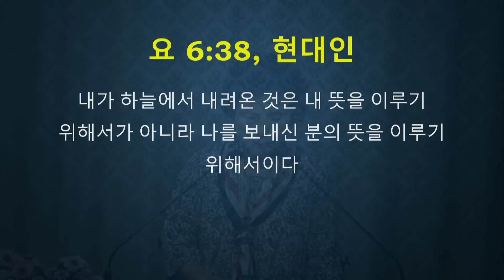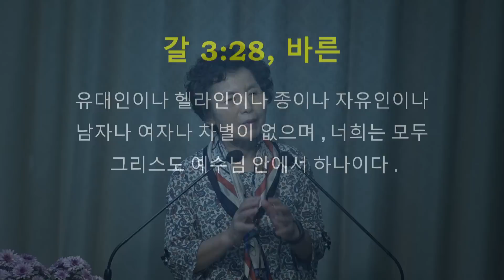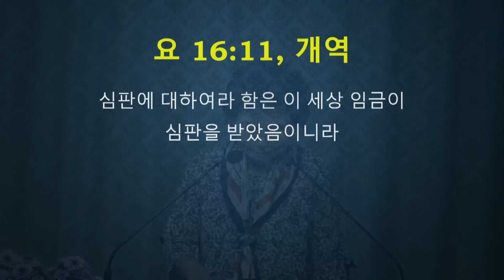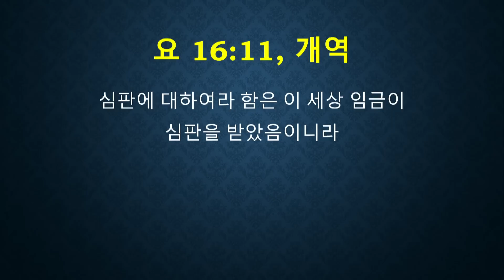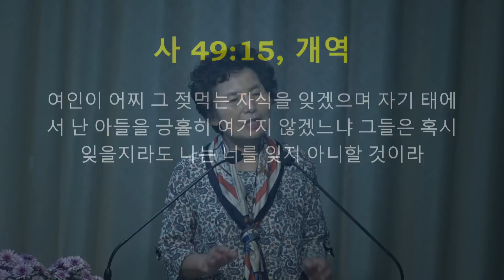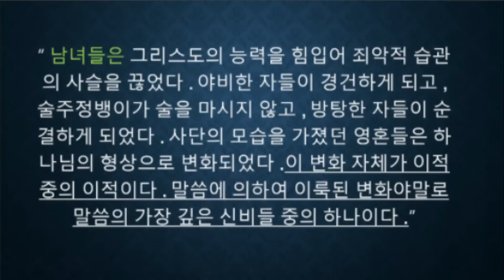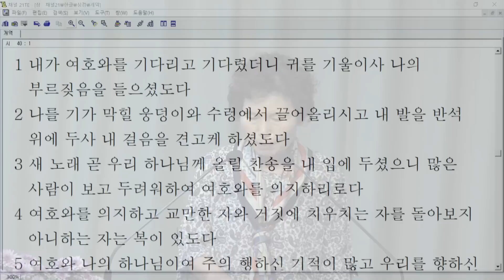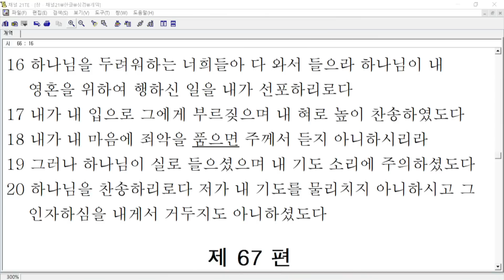[새로남쉼터] 180919 사랑은 연합이다 SaeronamRest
홈페이지에서 김용군 원장님의 강의를 보실 수 있습니다.